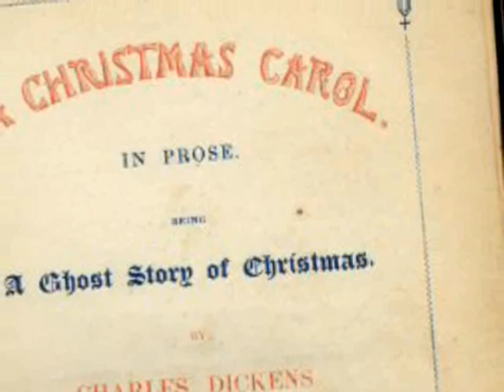Scrounge: The Commercial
Commercial Video for the Christmas play "Scrounge".
Orlando's Wordhip Center